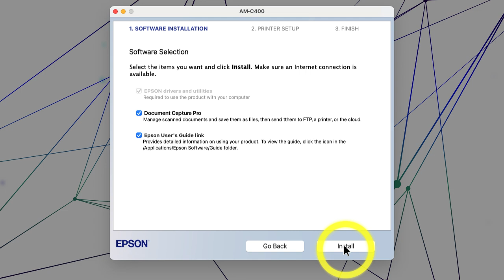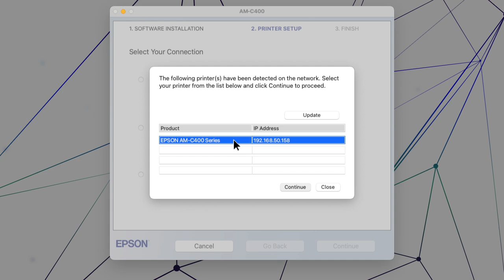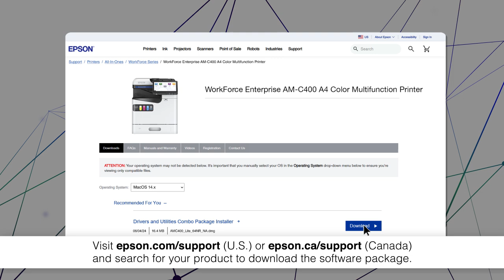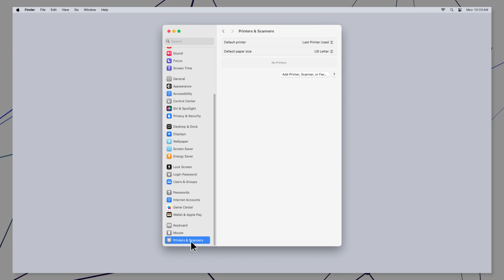WorkForce Enterprise AM-C400/AM-C550 | Mac Network Setup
Learn how to connect the WorkForce Enterprise AM-C400 or AM-C550 printer to your network using Windows.

Questions? (Canada) and search for your product.

0:00 Introduction
0:32 Standard Deployment
1:26 Advanced Deployment